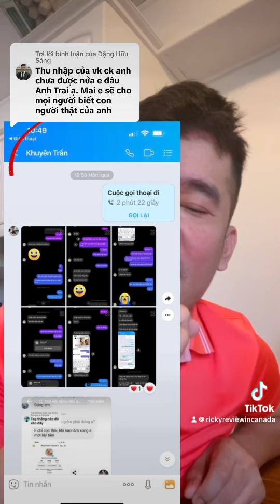XUẤT KHẨU LAO ĐỘNG CANADA - KHÔNG ĐÁNH MÀ TỰ KHAI NHA ANH CHỊ EM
Quý vị có thể ủng hộ và Donate cho kênh để giúp kênh có thêm kinh phí tiếp tục duy trì hoạt động lâu dài hơn, xin trân trọng cảm ơn quý vị rất nhiều:
👉Qua số Tài Khoản này:
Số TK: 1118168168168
Chủ TK: Nguyễn Quốc Vũ - Ngân hàng quân đội.
© Bản quyền thuộc về Ricky Review in Canada
© Copyright by Ricky Review in Canada | Do not Reup​⁠